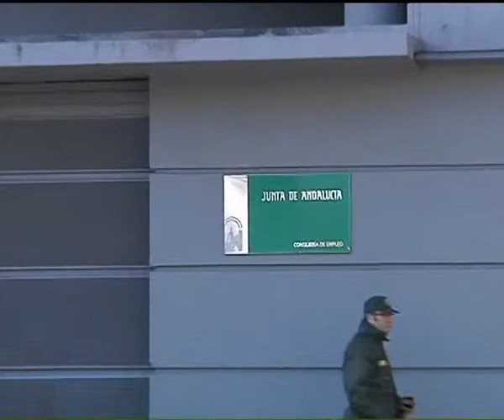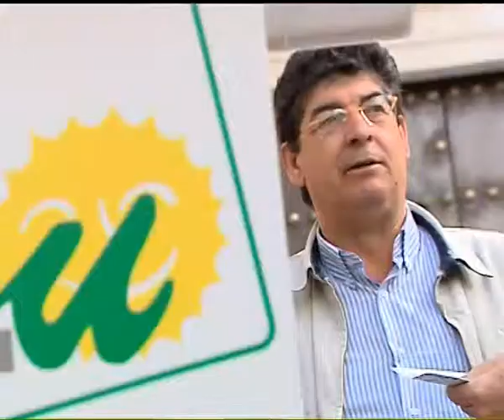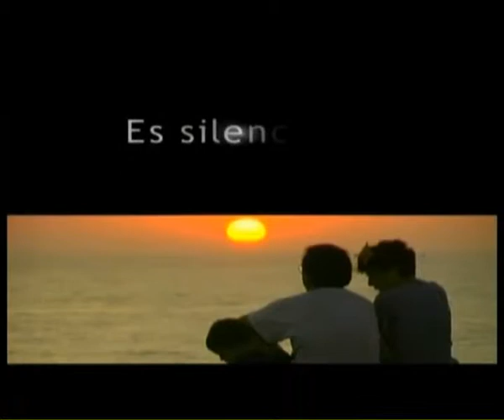ANDALUCIA A DEBATE 12-04-12